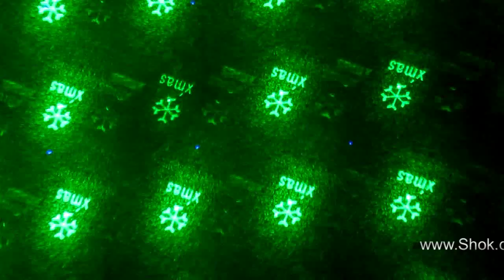Disco laser D 68